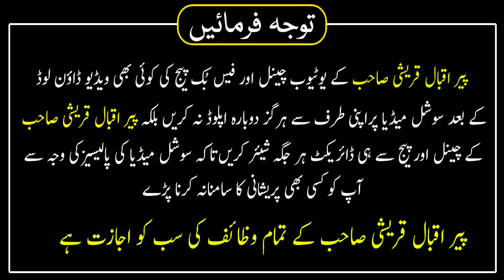Peer Mehar Ali Saha Ki Karamat | Peer Hafiz Muhammad Iqbal Qureshi